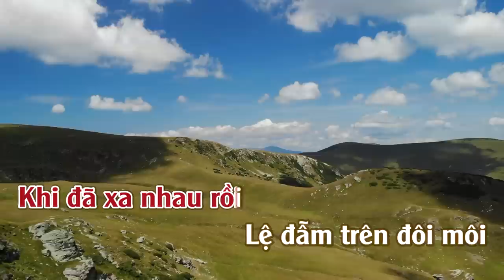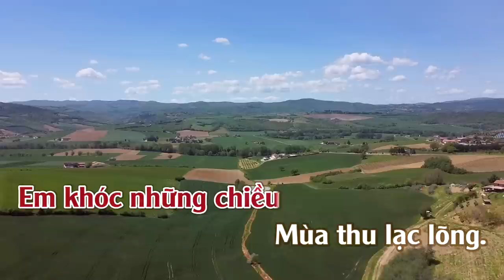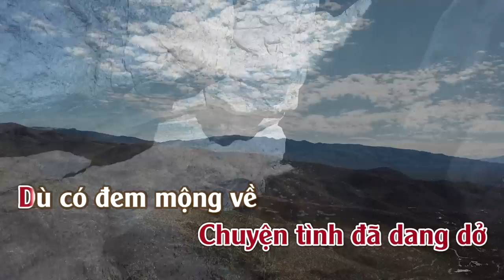Tuyệt Tình | Karaoke | Tone | Nữ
Tuyệt Tình